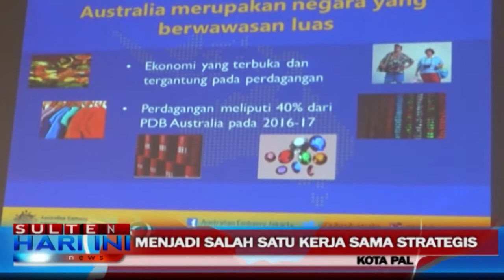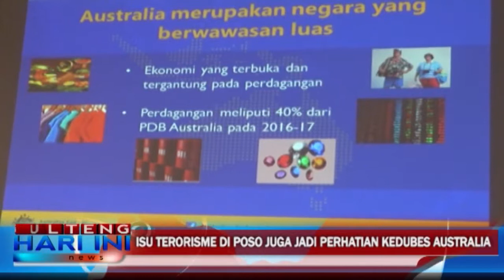ISU TERORISME DI POSO JUGA JADI PERHATIAN KEDUBES AUSTRALIA 1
PIHAK KEDUATAAN BESAR AUSTRALIA MENYATAKAN BAHWA HUBUNGAN KERJA SAMA ANTARA AUSTRALIA DAN INDONESIA DALAM BERBAGAI HAL TERJALIN DENGAN BAIK DAN SALING MENGUNTUNGKAN. KERJA SAMA ITU TIDAK HANYA DALAM ASPEK EKONOMI, NAMUN JUGA PENANGGULANGAN TERORISME TERMASUK DI POSO.